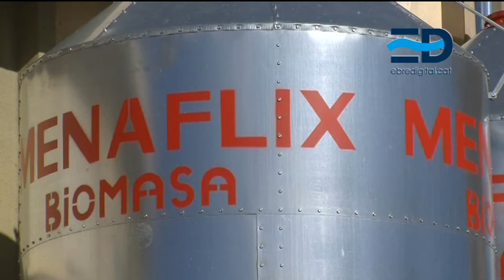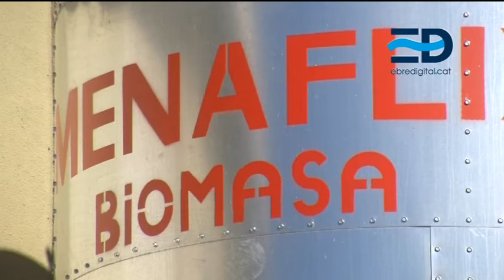L’escola de Sant Agustí de Riba-roja d’Ebre compta amb un nou sistema de calefacció pioner en...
L’escola de Sant Agustí de Riba-roja d’Ebre compta des del curs passat amb un nou sistema de calefacció per biomassa, un model d’estalvi energètic pioner a Catalunya. La instal.lació de dos calderes de biomassa ha suposat que el centre reduís a la meitat la despesa energètica de l’edifici, uns 5000 euros anuals menys. Des del departament d’Ensenayament ja s’han interessat amb la iniciativa que estudien exportar a altres centres educatius.
L’ajuntament de Riba-roja d’Ebre va decidir l’any passat canviar el sistema de calefacció a l’escola per l’elevat consum de manteniment de l’antiga caldera de gasoil. La instal.lació d’aquestes  dos calderes de biomassa, un model pioner a Catalunya , ha suposat per al centre un estalvi energètic de 5000 euros anuals.
La subdirectora de Construccions, Manteniment i Equipaments de Centre Públics de la Generalitat, Núria Ivern, va visitar a finals d’any el centre per interessar-se amb la iniciativa ja que es plantegen exportar el model a altres escoles del país.  La instal.lació ha anat a càrrec d’una empresa local. L’ajuntament s’encarrega  El manteniment va
L’instal.lació de les calderes ha tingut un cost de 30 mil euros. El projecte forma part del pla de renovació de l’escola que va començar fa 4 anys. La instal.lació ha anat a càrrec d’una empresa local. L’ajuntament s’encarrega setmanalment del seu manteniment